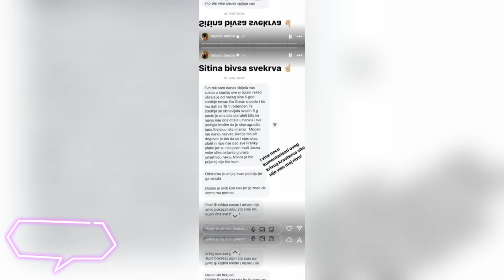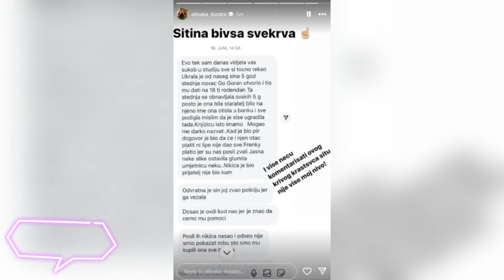JANJUŠ SLOMLJEN I UNIŠTEN, DOTUKLA GA ANELI!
ZAPRATITE da budete obavešteni o najnovijim dešavanjima iz zadruge elita i naše estrade!

Tagovi iz ELITE - ZADRUGE 7 koji mogu biti vezani za tematiku:

elita zadruga 7,
zadruga 7 elita,
elita zadruga 7 uzivo live,
elita zadruga 7 uzivo live stream,
zadruga uzivo sada,
zadruga 7 elita uzivo live 24/7,
zadruga uzivo live stream 24/7,
miona i sa,
krofak i sa,
krofak i maja,
miona i krofak,